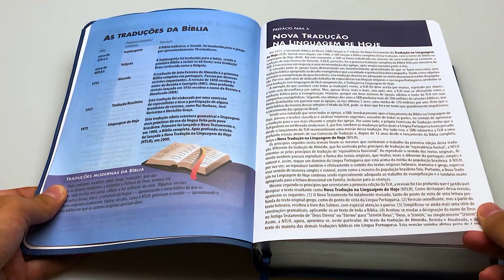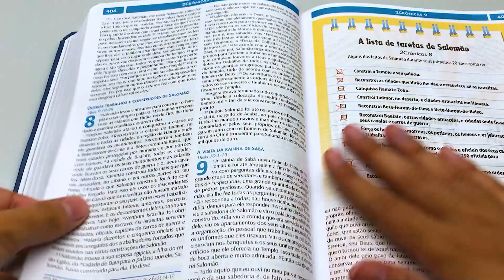Bíblia Visual | NTLH | Letra Normal | Capa Sintética | Azul - Livrarias Família Cristã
Especificações:

Páginas: 1.248
Tamanho da letra: Normal
Formato: 17 x 24 cm
Editora: SBB
Versão: NTLH - Nova Tradução da Linguagem de Hoje
Acabamento: Capa Sintética
Borda: Prateada